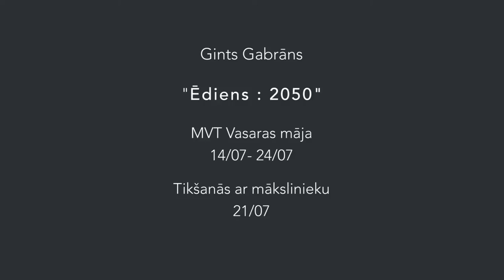Ginta Gabrāna personālizstāde " Ēdiens: 2050" izstāžu sērijas Blumbergs. Bezgalība ietavros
Projekta Blumbergs. Bezgalība trešā izstāde vēstīs par mākslu kā mutāciju, kas veido izmaiņas kultūrā. Ar virsrakstu Ēdiens: 2050 nākamā Vasaras mājas izstāde turpina mākslinieka Ginta Gabrāna darbu sēriju Food un balansē uz sociāla farsa robežas. Risinot utopiskās cilvēka ķermeņa attīstības vīziju, darba naratīvs vēstī par pasaules pārapdzīvotību un pārtikas patēriņa problemātiku.

Pēc izstādes kuratores Ingas Šteimanes vārdiem, saikne starp Blumbergu un Gabrānu veidojas scenogrāfiskā aspektā – šī joma ir abu mākslinieku vienojošs elements, savukārt darbs Ēdiens: 2050 skatītāju uzrunā tieši atraktivitātes un teatrāluma aspektā. Pats mākslinieks skaidro, ka plašākā skatījumā darbs ir par dzīvi un nāvi - par enerģijas nonākšanu uz planētas un nāves klātesamību visa dzīvā kontekstā.
Izstādes Ēdiens: 2050 atklāšana notiks š.g. 14. jūlijā plkst. 18:00 fonda “Mākslai vajag telpu” Vasaras mājā Kalnciema ielā 36/ 38. Savukārt 21. Jūlijā, plkst. 18:00 ikviens interesents ir aicināts tikties ar mākslinieku autorvakara laikā.
Katru sestdienu no plkst. 11.00 līdz plkst. 14.00 Vasaras mājā bērni ir aicināti piedalīties izdevniecības “Liels un mazs” BIKIBUKA radošajās darbnīcas kopā ar mākslinieci Ūnu Laukmani. Tajās bērni izstāžu sērijas piedāvāto žanru un tehniku iespējas tālāk risinās mazu dzejas bilžu grāmatiņu formātā, iepazīstot gan mākslinieka Ilmāra Blumberga mākslas darbus, gan Vasaras mājas projekta Blumbergs bezgalības zīmē autoru izstādes un mākslinieku dažādos rokrakstus.
Vasaras Māja ir radošā telpa, kas kalpo par platformu mākslas norisēm, mākslinieku autorvakariem, lekcijām, diskusijām, performancēm un radošām darbnīcām. Šogad Vasaras mājā, norisināsies sešu izstāžu sērija Blumbergs. Bezgalība. Izstādē piedalās tādi mākslinieki kā Miķelis Fišers, Ansis Starks, Gints Gabrāns, Voldemārs Johansons, Sabīne Vernere un Andrejs Strokins.

Projektu atbalsta: Rīgas dome, Valsts kultūrkapitāla fonds, viesnīca “Promenade Hotel”, Ascendum biedrība, Daugavpils Marka Rotko mākslas centrs, Index cafe, VEF Riga, JCDecaux. Galvenais informatīvais atbalstītājs: Rīgas Viļņi. Informatīvais atbalsts: Satori.lv, TV24, Radio SWH, Arterritory.com.
Fonds Mākslai vajag telpu izsaka pateicību Vasaras mājas izveidē:
Dinai un Jānim Zuzāniem, Jeļenai Pankevičai, Ivaram Kesenfeldam, Aijai Simsonei un arhitektu birojam “2727”.